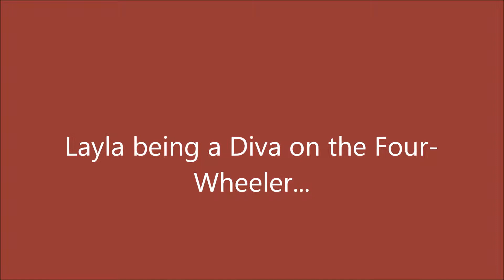Layla the four wheeling diva